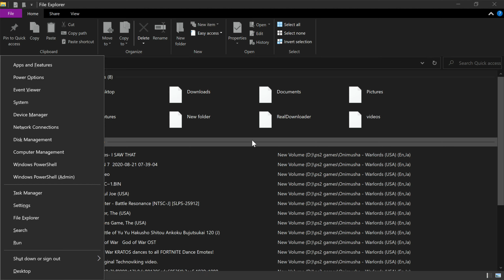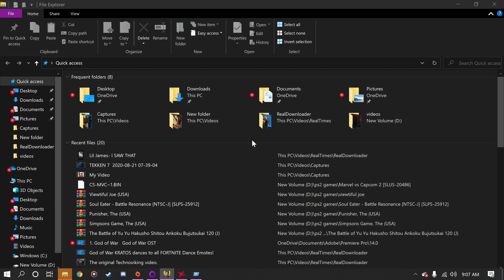RAGS TO RICHES[CYBERPUNK 2077]